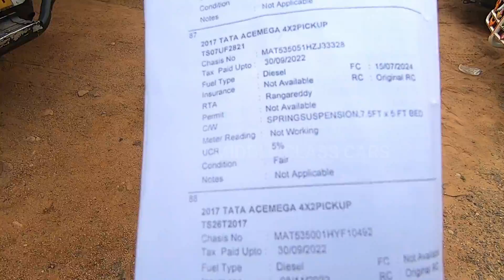Sri ram Automall ll Bank Sezied vehicles ll Second hand Cars Cheap and Best Prices ll Peddaamberpet